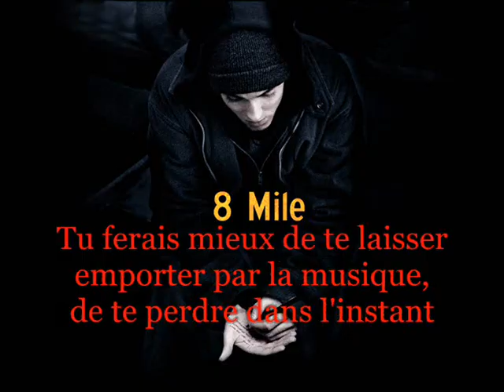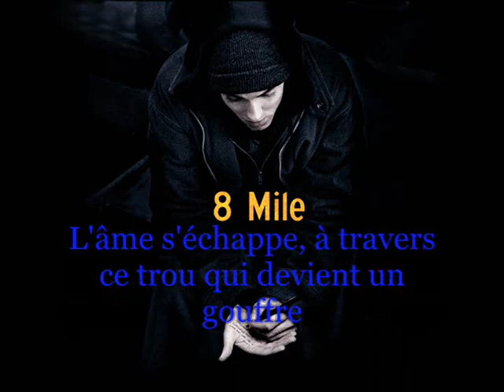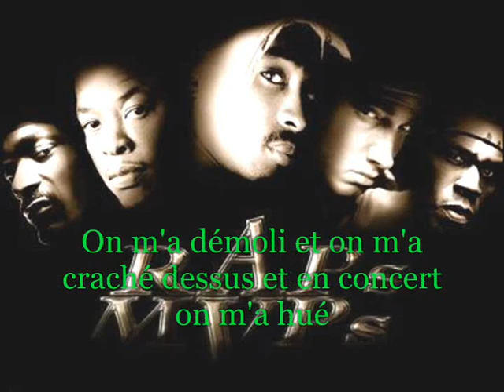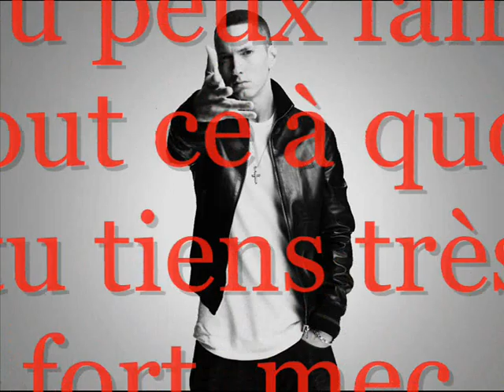Lose Yourself - Traduction Français - Eminem (Audio Non Censurée)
traduction de Lose Yourself d'  Eminem